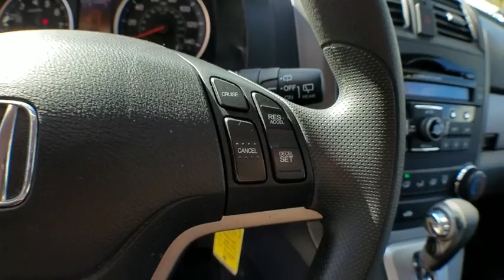2011 Honda CR-V used, Los Angeles, Woodland Hills, West Hills, Sherman Oaks, Van Nuys, CA 00490100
2011 Honda CR-V

One-touch pwr moonroof w/tilt feature,Real-Time 4-wheel drive,Pwr front ventilated/rear solid disc brakes,Tire pressure monitoring system,160-watt AM/FM stereo w/6-disc in-dash CD changer -inc: (6) speakers  MP3/WMA playback  auxiliary input jack  speed-sensitive volume control  CD text display capability